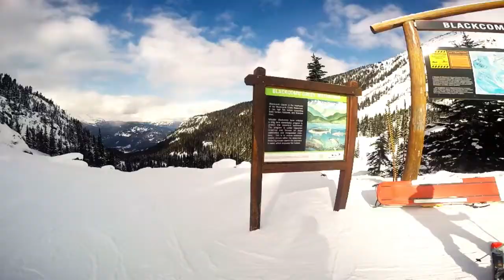Whistler Blackcomb 2017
Incredible trip to whistler in February 2017